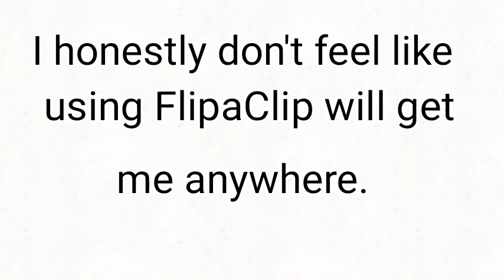Announcement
Screw you!